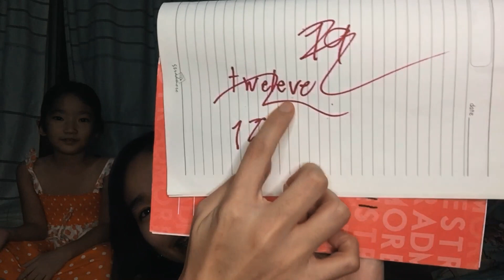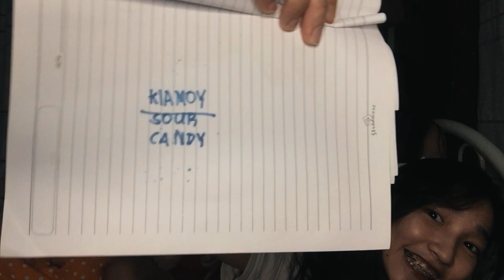who knows me better with my siblings!!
hi pls don't mind my kilay

Edited by: Drei Al Colon
Intro clips: Jm Basiwa
Outro Pic: Jedaiah Javier

NO FB :)